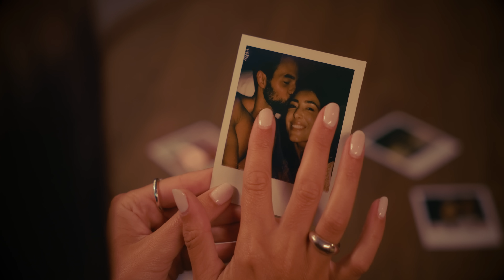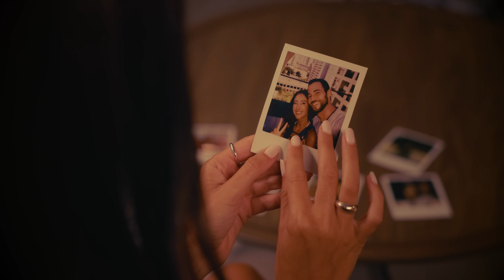ANDREA POUSA - FLUYENDO (VIDEO OFICIAL)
Lyric:

Siento que la magia nos conecta
Tu mirada en mi sonrisa se proyecta

Que rápido no me di cuenta
Fue tan directo, no nos dimos tantas vueltas

Cierro los ojos y pienso en tu boca
Haciéndome las ganas sin quitarme la ropa
A veces distante siento que me tocas
Hoy a tu nombre me disfruto esta copa

Cuando tu me provocas
Me elevas hasta el cielo y un poco más allá
Me ganaste con tu flow natural
Fluyendo sin esperar por el final

Fluyendo…
Fluyendo…

En una noche de paseo por Madrid
Todo me recuerda a ti
Gracias por estar en mi

Se siente bien, mi vida la estoy gozando
Estar contigo es como vacación en Bali